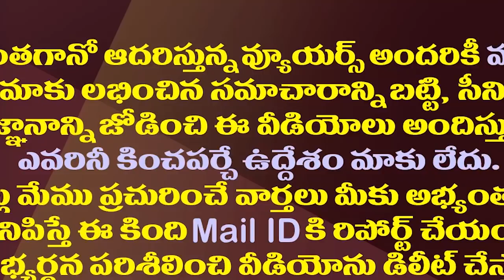చంద్రబాబుకు ఎంపీ రఘురామ విషమ పరీక్ష.!| YCP Rebel MP Raghurama Crucial Test For Chandrababu